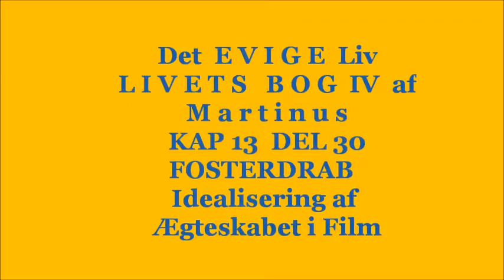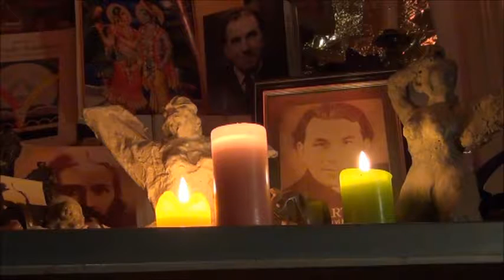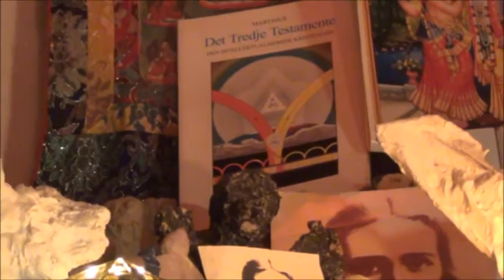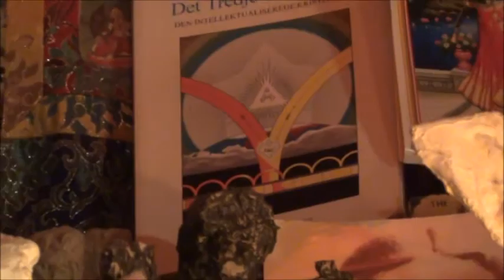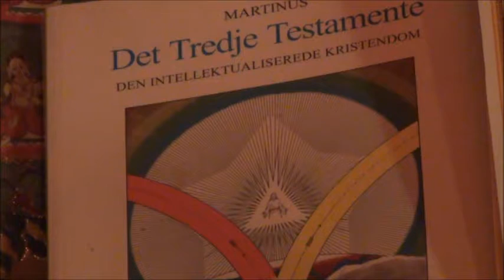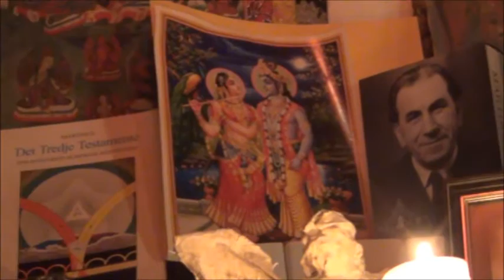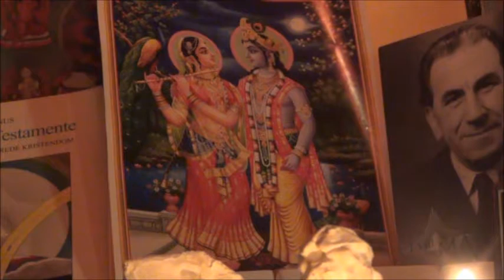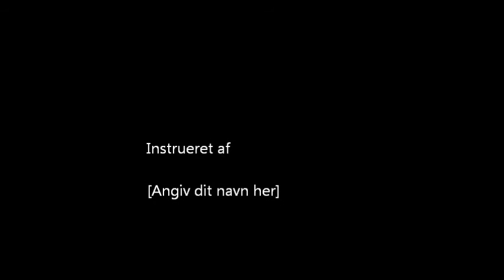Det Evige LIv Kap 13 DEL 30 LB IV af Martinus Fosterdrab Idealisering af Ægteskabet i Filæm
Livets Bog af Martinus oplæst af H. S. Holck
 Søg næste video, skriv i søgefelt;
det evige liv Kap 13 Del 31